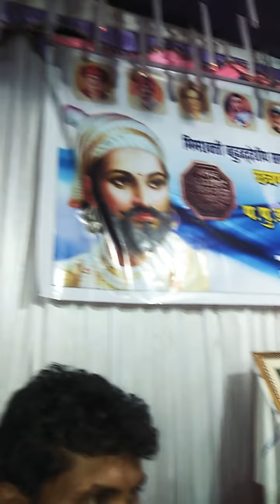Gk Ramesh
Kamble123